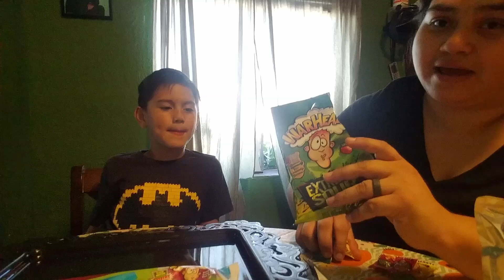EXTREME SOUR CHALLENGE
well Hello my Dino Mates,
today September 24th Dino Andrew and i did the sour challenge . hope you love this video as much as  Dino Andrew and i.

sour golden gummie bears
warheads EXTREME SOUR
Sour Chewy Cubes
sour skittles
 Original Bomb Pop - Warheads - Ice Cream

the lead singing(Chris Moinichen) gave me permission